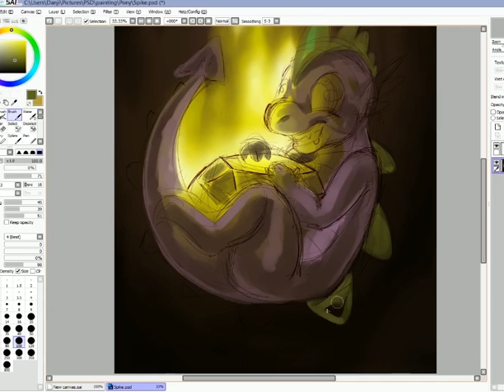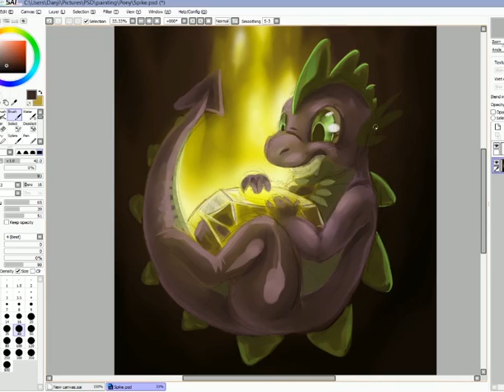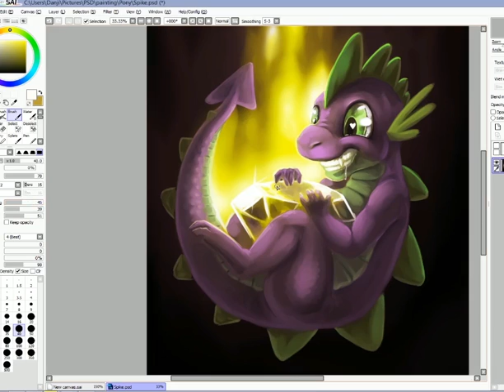Art Time Lapse - Spike from My Little Pony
Original Time taken: 1 hour 45 minutes